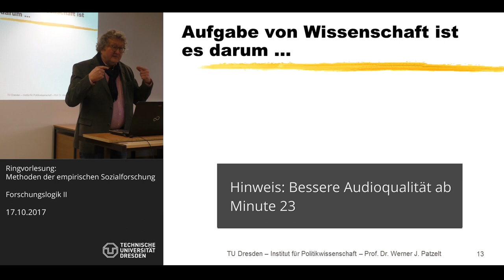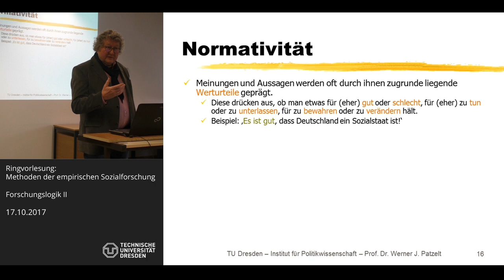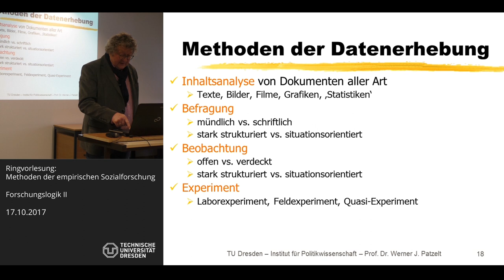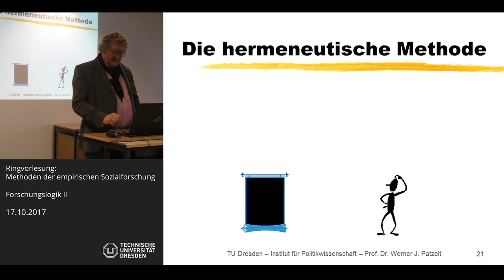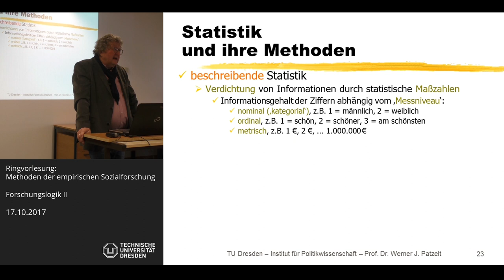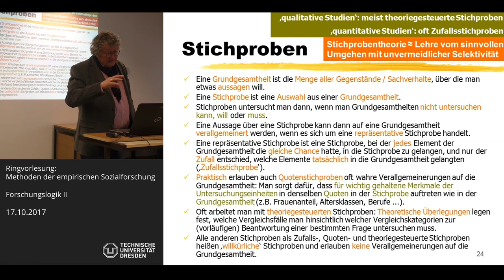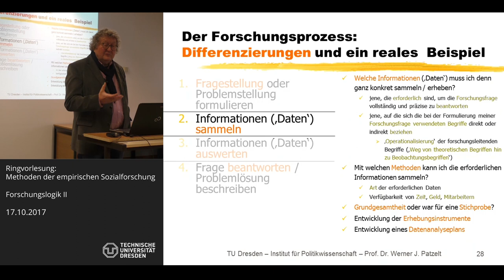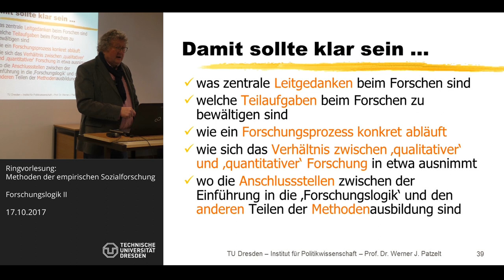Sozialwissenschaftliche Forschungslogik - Teil 2 von 6 - Prof. Dr. Werner J. Patzelt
Prof. Dr. Werner J. Patzelt (TU Dresden) am 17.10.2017. - Themen dieser Sitzung: Aufgaben von Wissenschaft, hierzu geeignete Methoden und der Forschungsprozess (Präsentation B).

Dieser Vortrag ist Teil einer mehrteiligen Vorlesung zur sozialwissenschaftlichen Forschungslogik, welche wiederum die über zwei Semester reichende Ringvorlesung "Methoden der empirischen Sozialforschung" eröffnet. Die Ringvorlesung ist ein Pflichtmodul der meisten sozialwissenschaftlichen BA-Studiengänge an der Technischen Universität Dresden und wird vom Zentrum für sozialwissenschaftliche Methodenlehre organisiert.